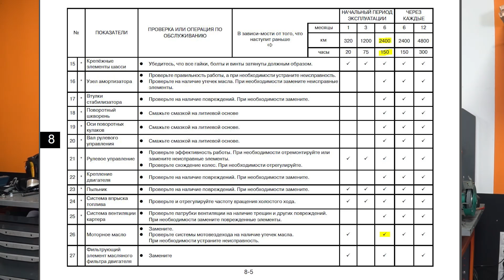Замена масла каждые 1000 км, зачем??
Замена масла на квадроцикле, имеет особенный интервал замены, а это каждые 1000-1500 км, вопрос почему и зачем так часто? Давайте с вами вместе в этом разберемся!